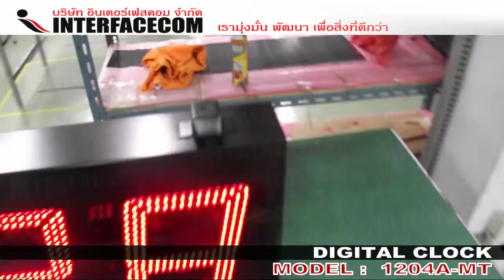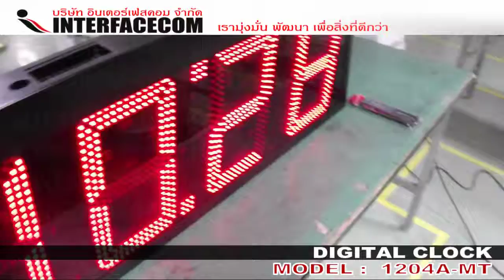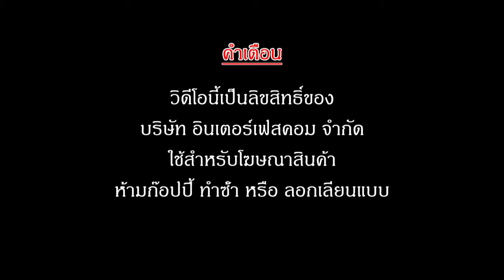DIGITAL CLOCK CK-1204A-MT (RED COLOR)